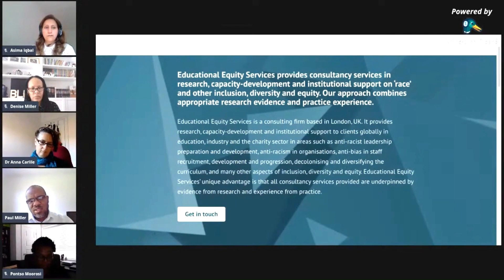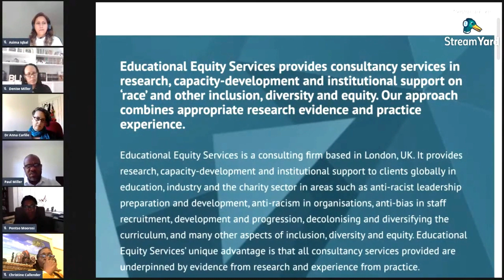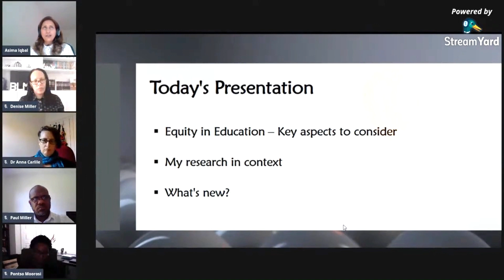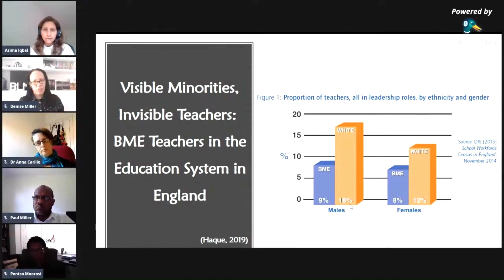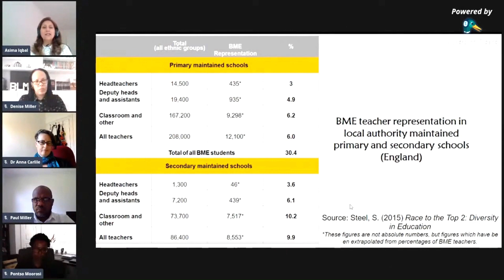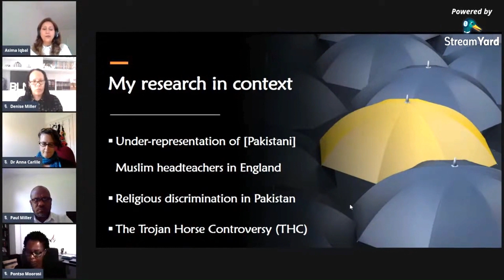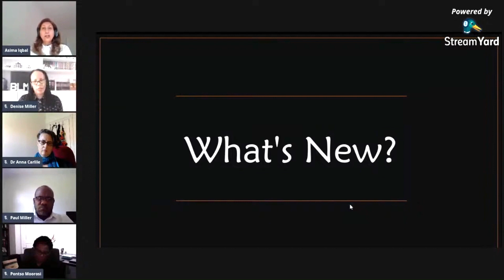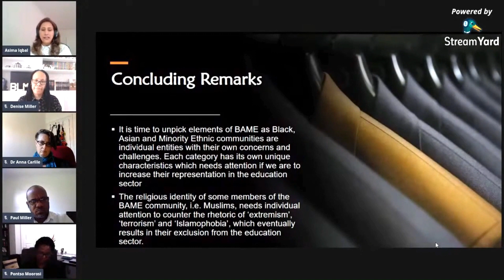Institute for Educational & Social Equity - Launch Event (Part 1)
This video highlights some of the topics & services the Institute for Educational & Social Equity (Formerly known as Education Equity Services) provides.